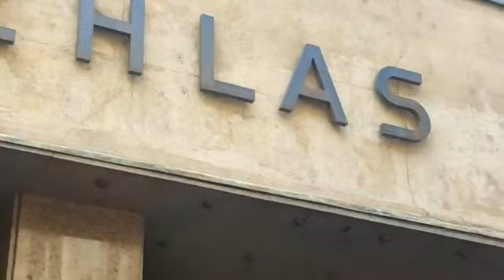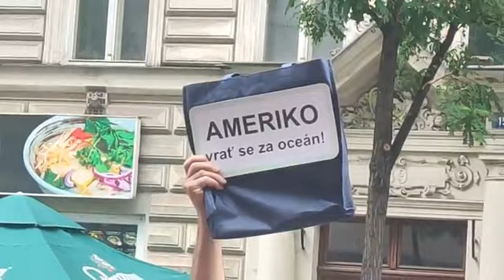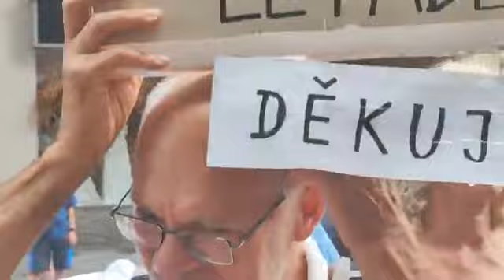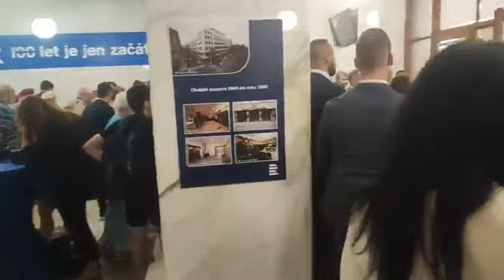55. výročí okupace Československa vojsky Varšavské smlouvy 21.8.2023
Pietním akt k 55. Výročí okupace Československa vojsky Varšavské smlouvy
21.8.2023 Před Českým rozhlasem, Vinohradská 12, Praha 1